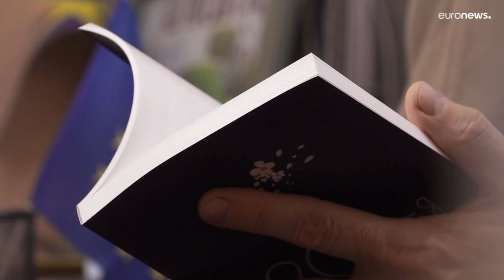Belarus: 25 Jahre Gefängnis für Oppositionellen Autokhovich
In Belarus ist der Oppositionelle Mikalay Autukhovich zu 25 Jahren Gefängnis verurteilt worden. Weitere elf Aktivisten bekamen teils lange Haftstrafen.